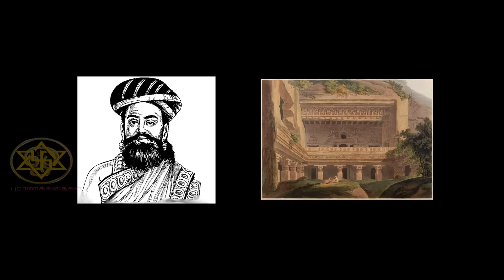திருவிளையாடல் புராணம் -30 | மெய்க் காட்டிட்ட படலம்| Thiruvilayadal stories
திருவிளையாடல் புராணம் |
Thiruvilayadal puranam | Thiruvilayadal stories | சிவபெருமானின் திருவிளையாடல் கதைகள்

Sivan stories| Om Puranakadhaigal